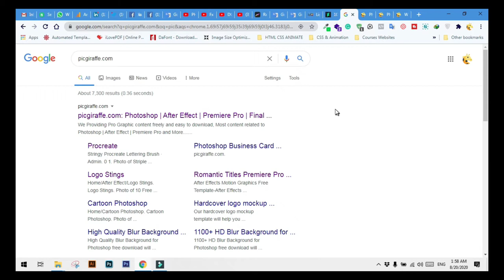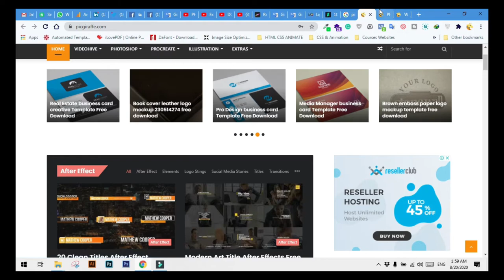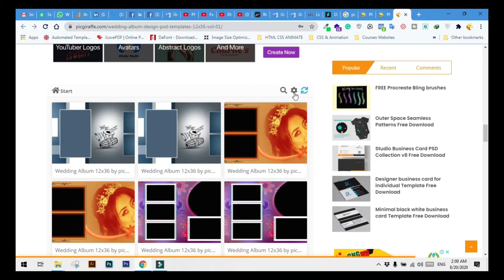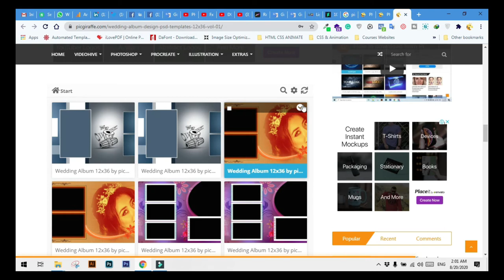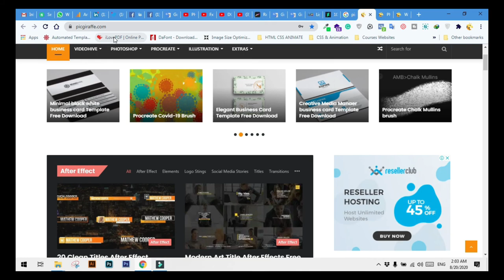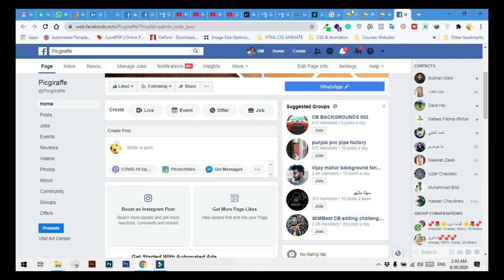new 2020 wedding album design 12x36 psd templates download vol 49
We are providing high-quality Graphic source as free and easy you download. we and not redirect you into any other website, we made a simple work for you, you can just click and download and use it where you need. Thanks

Be sure to join the Facebook page to engage in conversation with other like-minded YouTubers and get answers to questions you are looking for:

new 2020 wedding album design 12x36 psd templates download